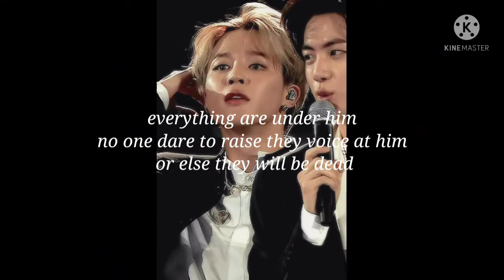jimin ff|mafia ff|tamil voice|(teaser)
Hi guys this is crazy army bts ff page
You can see bts ff in this channel watch this if u know about bts and fan fiction so I hope u will support me I will not make you regret for watching mt channel
About this channel :
     This channel is ff channel i will upload bts ff in tamil voice I hope you all Will like it
Copyright:
The picture used in it is not mine

Hope you will support me
Saranghae💜💜💜
Borhae army ⟬⟭💜 💜 💜